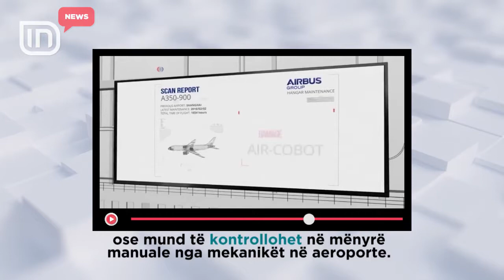"Air-Cobot" inspekton avionët në fluturim. Roboti, që programohet në mënyrë të pavarur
Kompanitë Airbus dhe AKKA prezantuan në Panairin e Mjeteve Fluturuese në Dubai një pajisje të teknologjisë së lartë për inspektimin e avionëve para fluturimit. Roboti "Air-Cobot" mund të programohet, që në mënyrë autonome të inspektojë avionët ose mund të kontrollohet në mënyrë manuale nga mekanikët në aeroporte. Panairi i Mjeteve Fluturuese në Dubai do të jetë i hapur deri të enjten, më 16 nëntor.